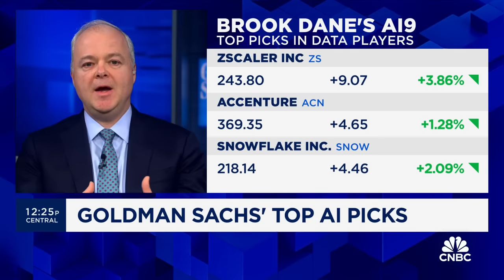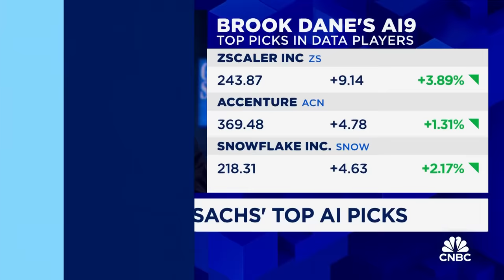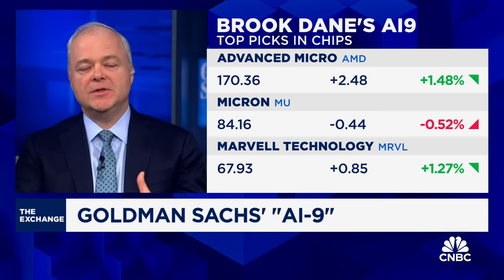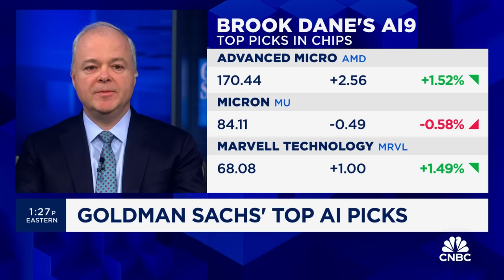Goldman Sachs’ top AI picks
Brook Dane, portfolio manager at Goldman Sachs Asset Management, joins The Exchange to discuss the firm's top AI picks and the reasoning behind these picks.